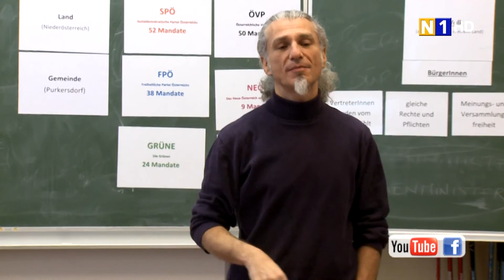Schülergemeinderat in Purkersdorf